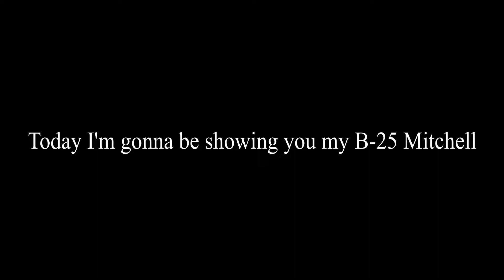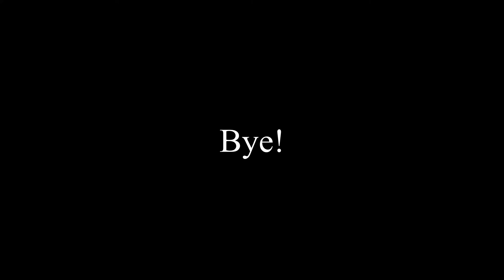B-25 Mitchell | Plane Crazy